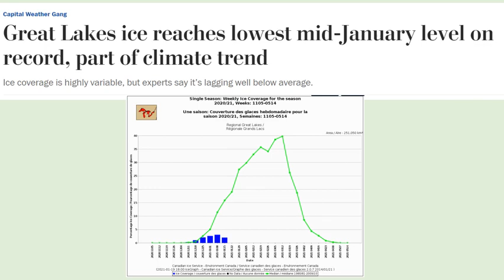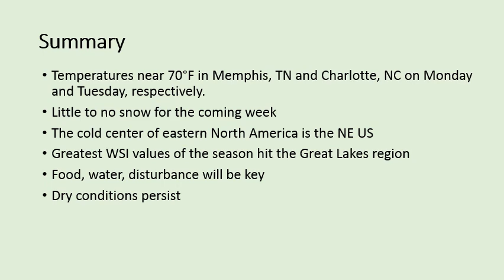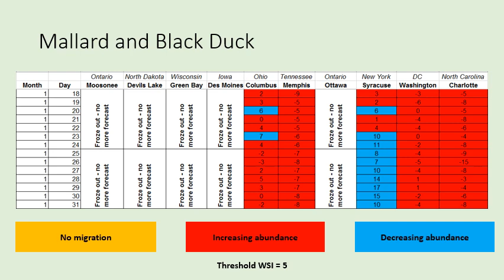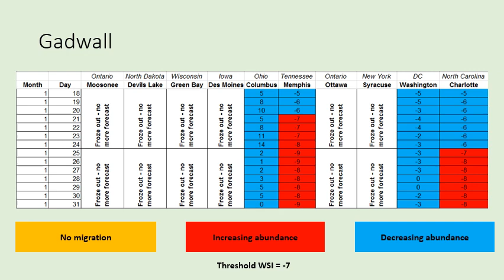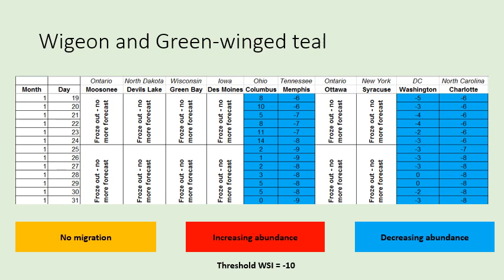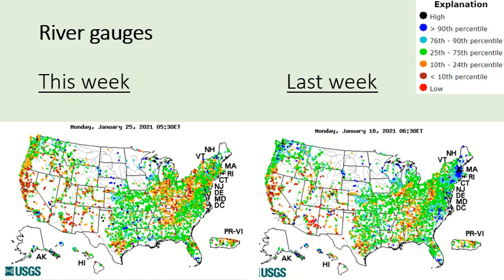Episode 17 25th to 31st January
The final forecast of the season. Topics - Great Lakes ice cover, US snow cover, Weekly Duck Migration Forecast - Off Season Episodes